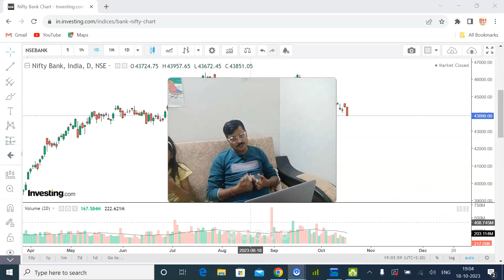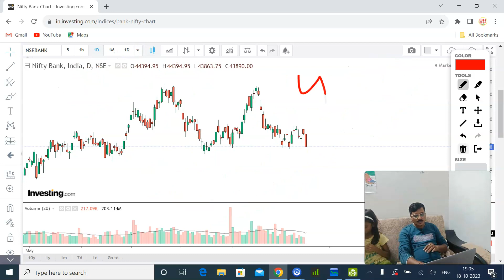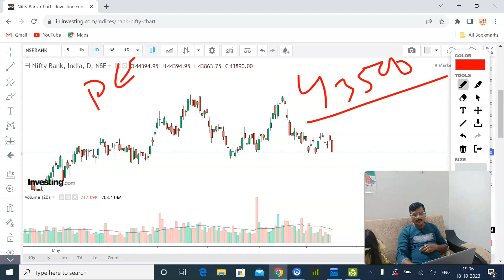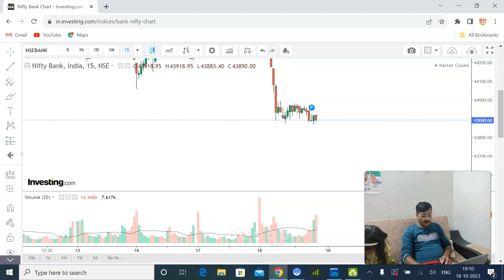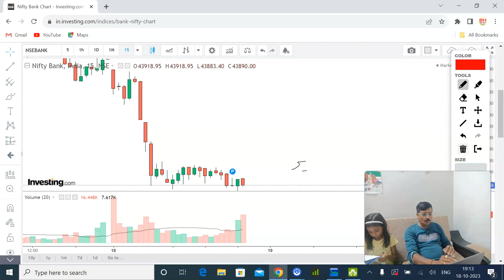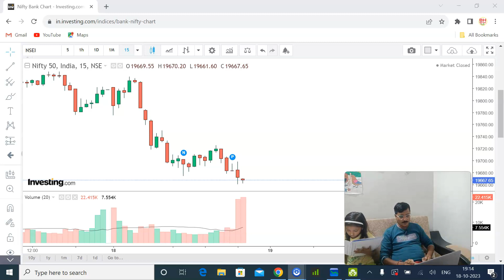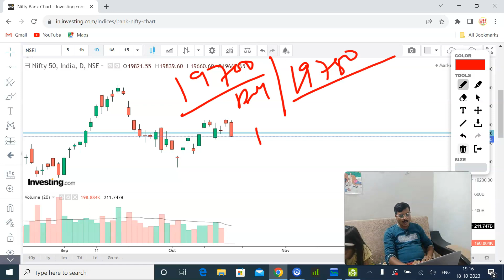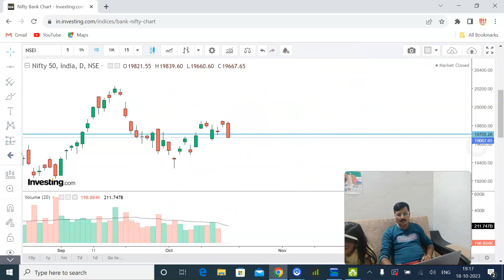Nifty & Bank Nifty Prediction for tomorrow 19th OCT 2023 | BY RK Trading